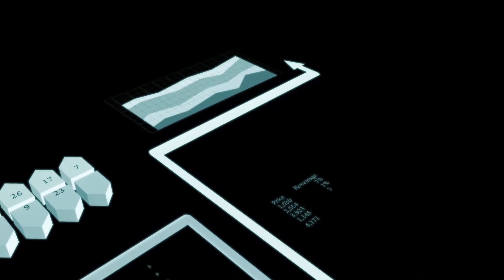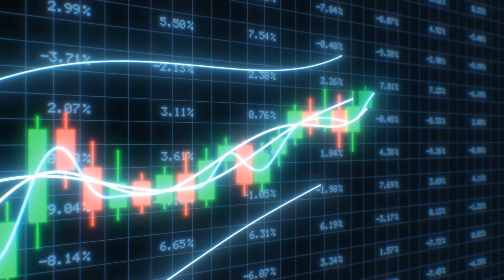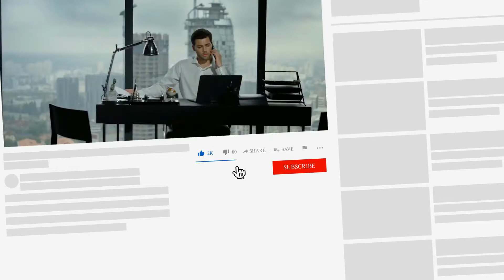Top 5 Countries With Most Economic Power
Economic power is the most important variable in world politics. The countries with greater economic power have the ability to improve the standard of living for its citizens. These are the top 5 countries with most economic power.